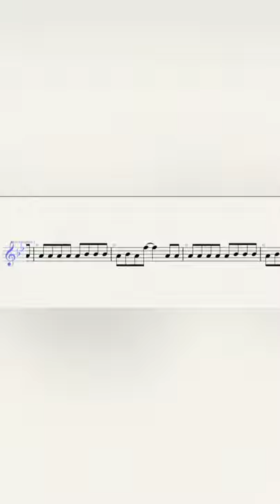The Kid LAROI, Justin Bieber – Stay – Alto Saxophone Sheet Music